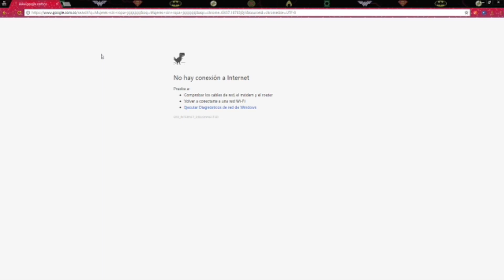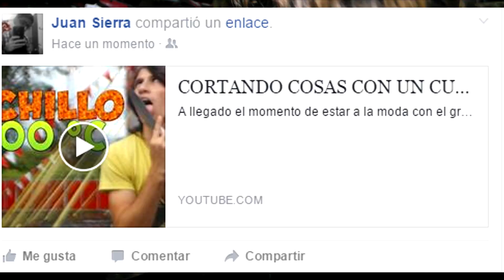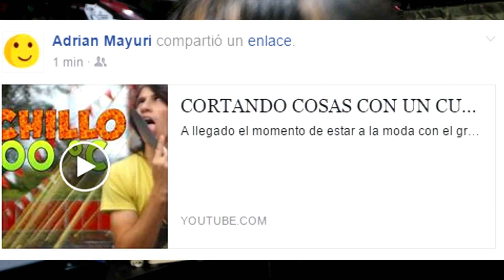LA NUEVA MODA DEL 2017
¿Quieres estar a la moda y ser totalmente sexy? ¡¡ ESTO ES PARA TI !!